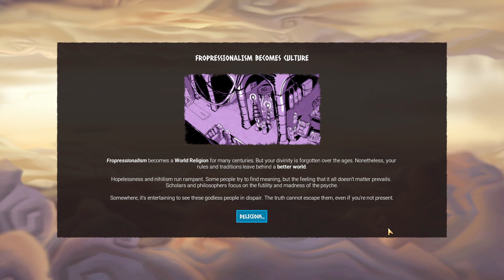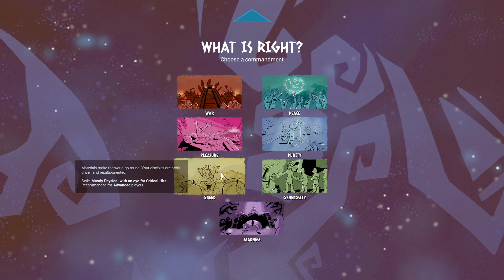Nemo Plays: Godhood #17 - The True Power of Madness [FINALE]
Game Acquired By: Key Provided By Developer

Guide your Disciples, create your own Religion, and obtain glory! Inspire growth in your Disciples so they may challenge the false gods and convert their followers. Defeat your rivals, and become the One Truth!

Key Features
- Create your Own Religion: From peaceful meditative monks to savage warrior-priests drenched in the blood of human sacrifice, mix and match religious Tenets & Traditions to shape your worshippers’ morality! What culture will your religion shape in the future?
- Auto-Battler Ritual Combat: Face other religions in turn-based auto-battler combat called sacraments. Use persuasion, brute force or even flirtation to defeat the false prophets and convert their worshippers in this unique system!
- Guide Your Roster of Disciples: Disciples are the heroes of your religion. Choose their class and level up their abilities to create your perfect team of mighty missionaries.
- Plan your years as a God: Collect tribute to expand your holy site with new temples and buildings. Use them to create Rituals that improve your disciples or upgrade your income and options.
- A Relaxing Mythical World: Vibrant hand-painted art and relaxing tunes let you fully immerse yourself in Godhood’s world of devoted worship and mythical Meso-American heroes.
- Replayability: Experiment with different combinations of religious commandments, tenets, traditions, classes, and holy relics.